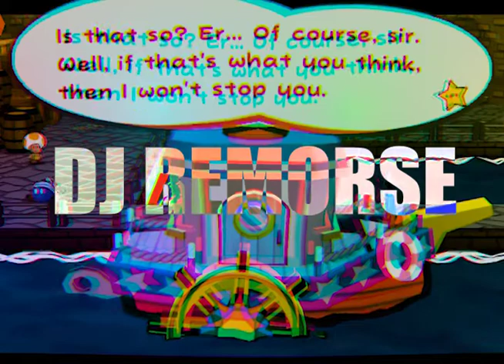PAPER MARIO TYPE BEAT - DJ REMORSE